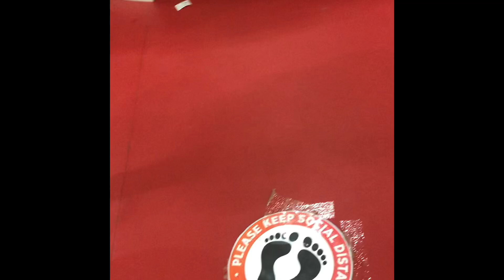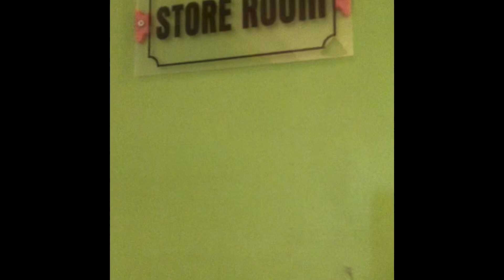Wow !!!Traveling & Tour to Bidya School Nursery/ Bidya, Dibba, Fujairah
Part of my work